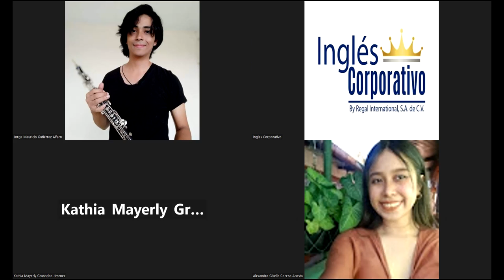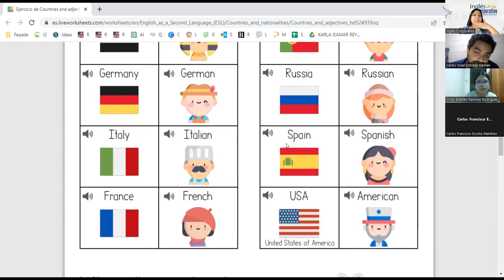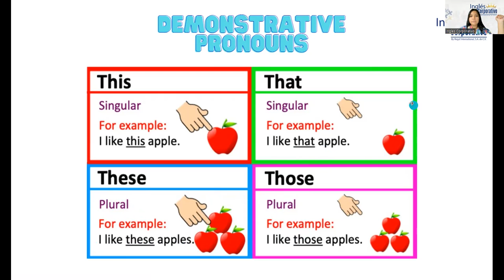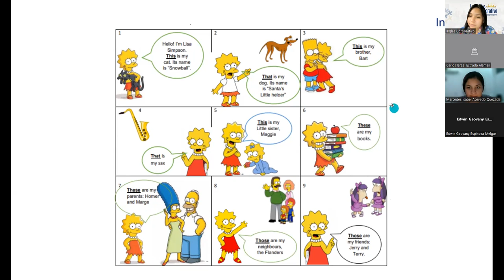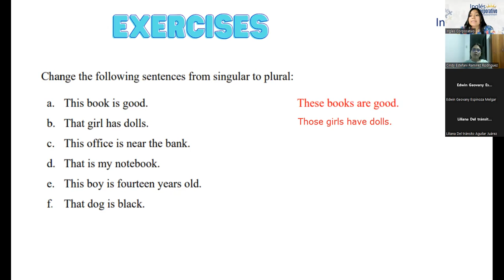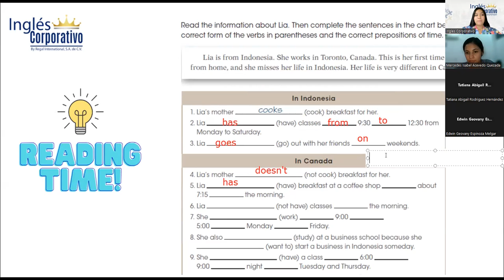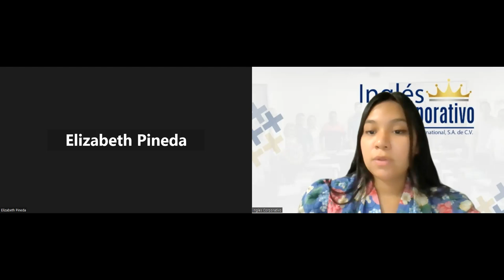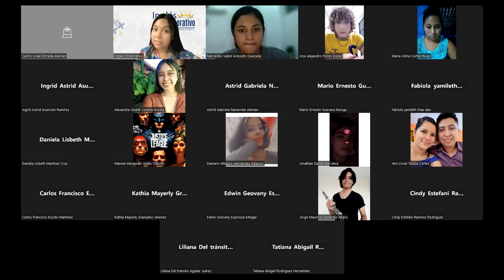Sesión 15- 14/06/2023-FI-REGAL-13-Reyes- Reading: Race the U.S.!